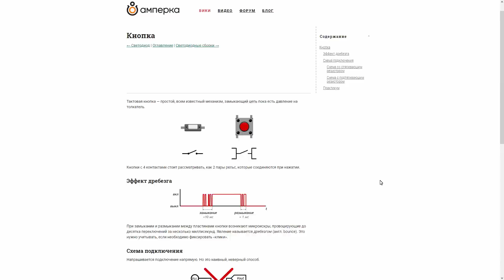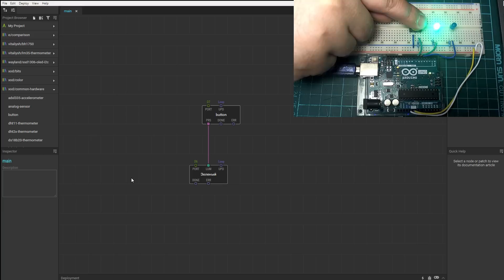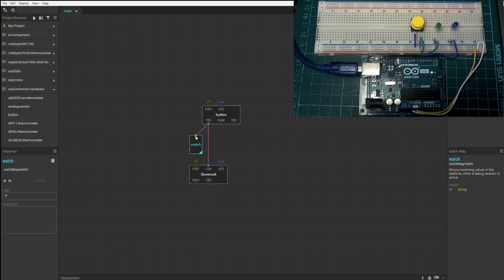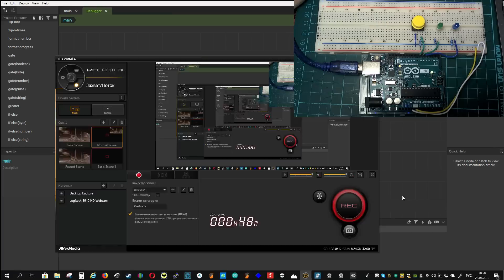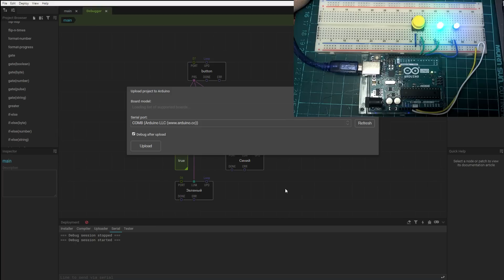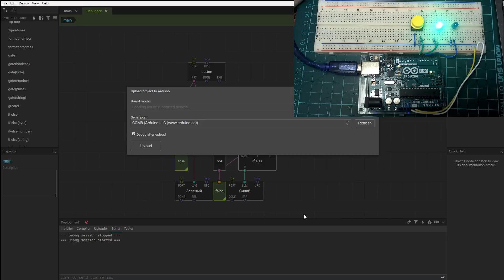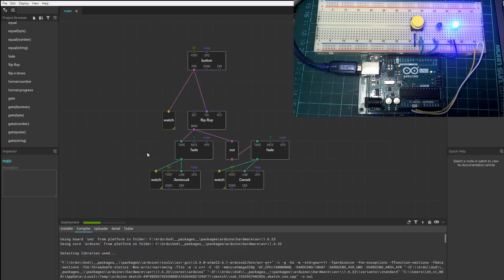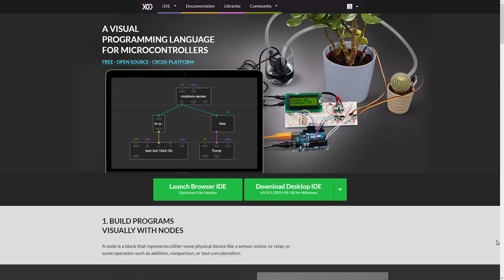XOD IDE. Урок 2 - "Кнопка"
Урок 2 по XOD IDE. Кнопка.